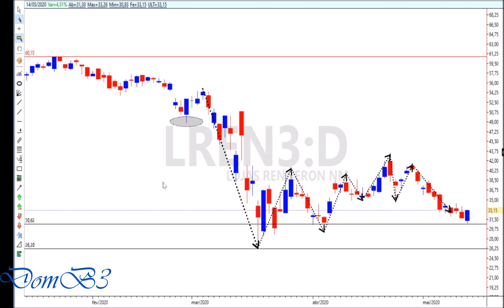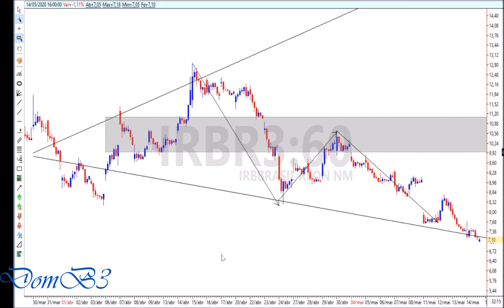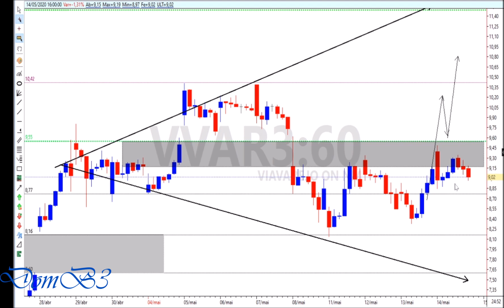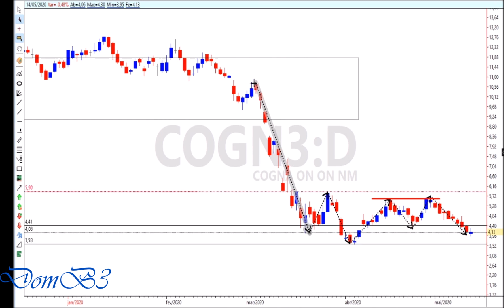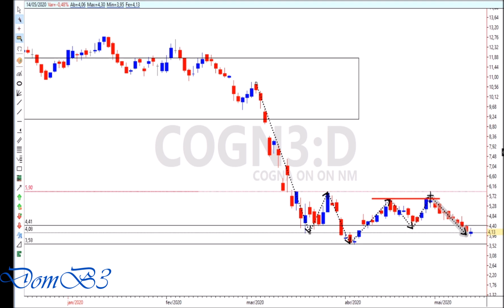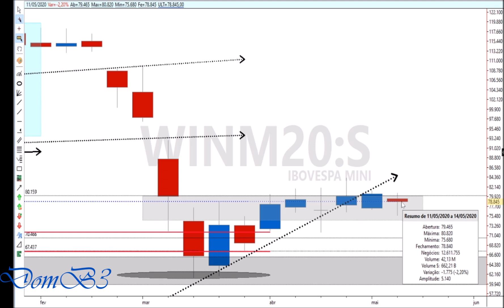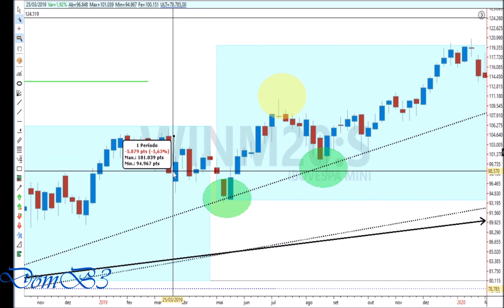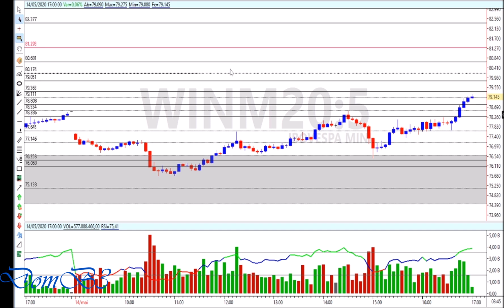Fechamento de mercado.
Os pontos mais importantes do dia e o que pode vir por ai.
As marcações no índice e nas ações. Estudos importantes para você.
Não serve como recomendação de compra ou venda, material de estudos.